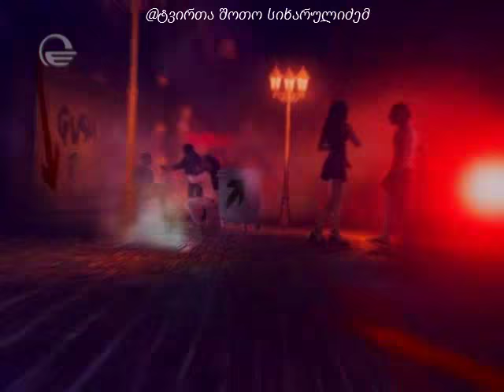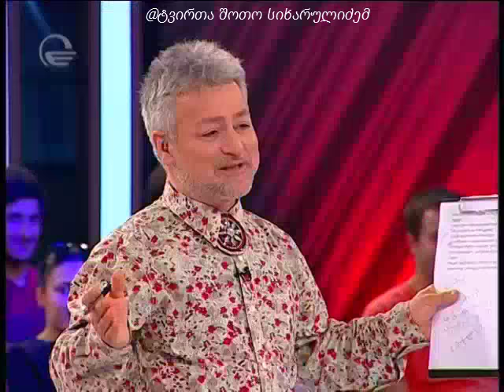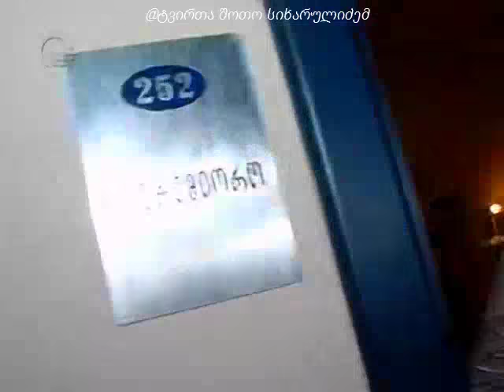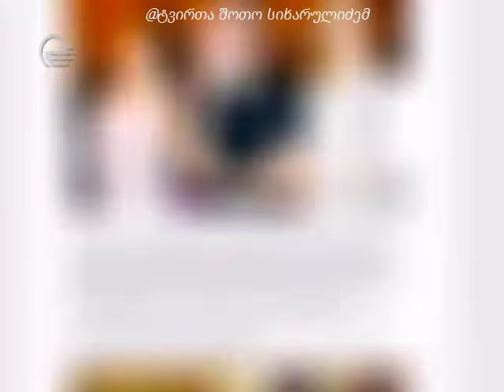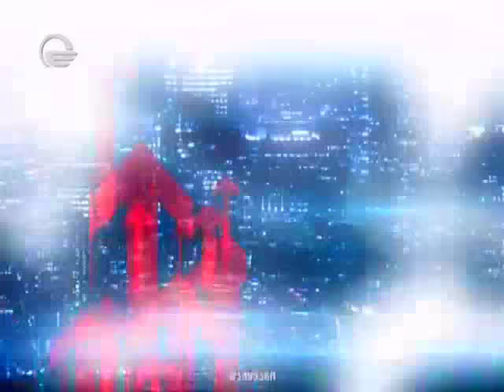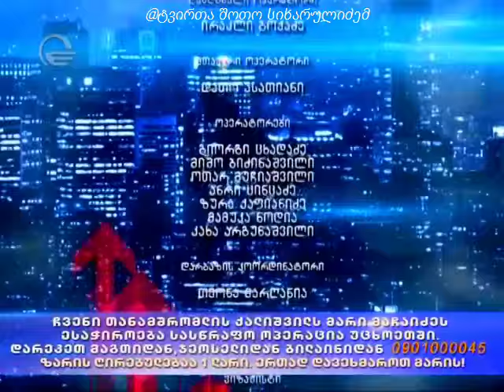სხვა რაკურსი - ძალიან მაგარი და მხიარული გადაცემა SXVA RAKURSI - 11.06.2015 SRULI VERSIA